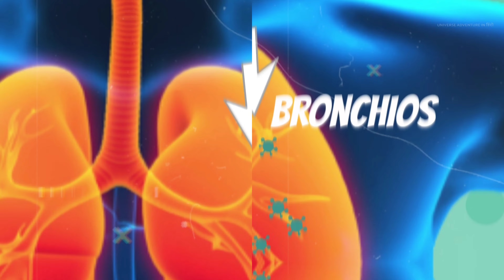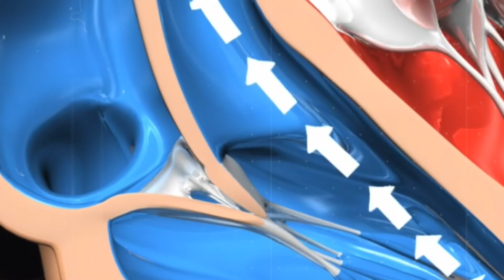कैसे धीरे धीरे खोखला कर रही है सिगरेट। How smoking effect in human body